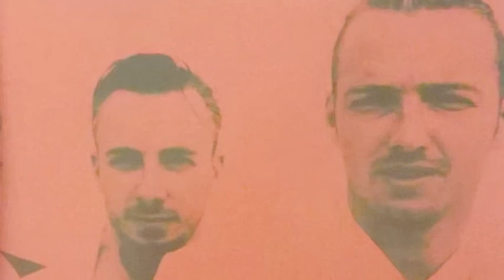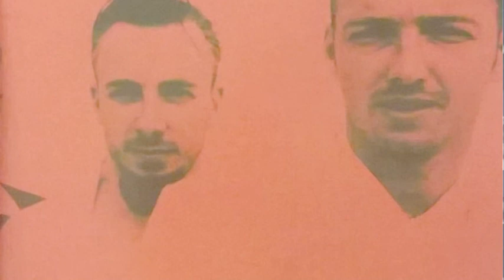Pyromanix - I Used To Be Blind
RAY COLLINS